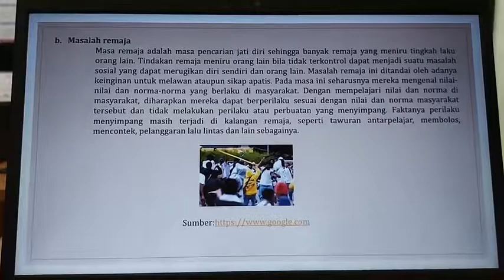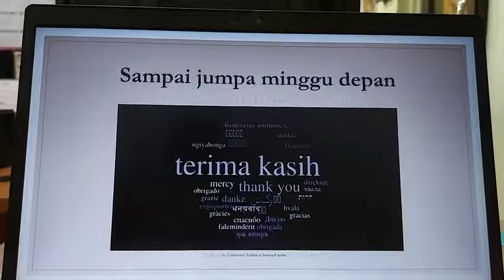Gejala Sosial X.IPS.1